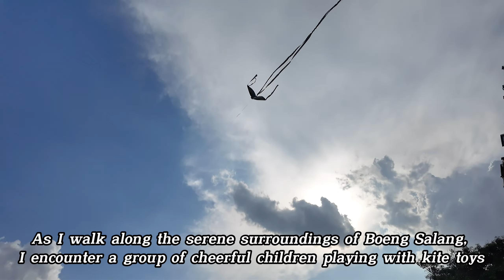Life Along Boeng Salang: Cambodia’s Hidden Realities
0:00 highlight
2:44 Mao Tse Toung Boulevard
3:56 Boeng Salang commune in Tuol Kork district
8:14 the vendors prepared for sales
12:05 I am walking to show the reality of live along Boeung Salang
14:16 the fast motor driving...is about to have an accident
19:21 children playing with kite toys
27:54 slum or overty living over there
32:23 Dogs here, I am scared haha!
42:10 Back home and along the way now
48:11 I also explore more about life of people here
52:48 the market I did not know just drive and show the reality
1:04:16 Nom Khmer

the exploration, observation, and uncovering of everyday realities and living conditions in Boeng Salang

Today, I explore Boeng Salang commune in Tuol Kork district, where clean water reflects the community’s care. As I walk along a small bridge, a barking dog startles me, but friendly locals quickly reassure me, showing their kindness. I then meet joyful children playing with kites and join their fun, giving them 500 riel for kite strings. These moments capture the welcoming spirit and simple joys of life in Cambodia.

About This Channel:
I want to reach a global audience with my videos, especially those living in Long Beach, United States, Australia, Canada, and Europe. My content focuses on the real-life experiences of people in Cambodia, showcasing the living conditions, culture, and daily struggles within Khmer communities. Through my lens, I aim to shed light on the realities of poverty, the vibrant yet challenging lifestyle in Cambodian slums, and the rich cultural heritage that continues to thrive in modern-day Cambodia.

I believe that by sharing these stories, I can foster a deeper understanding and connection between Cambodia and the world, highlighting both the beauty and the challenges of life here. I hope you'll join me on this journey and see Cambodia through the eyes of those who live it every day.
-All videos in this channel show you the street food, tour alone in Phnom Penh, Cambodia, tour market, the way Cambodian living(lifestyle), visiting the icononic places in Cambodia, poverty in Cambodia, the reality of Cambodians now, real life along the way...